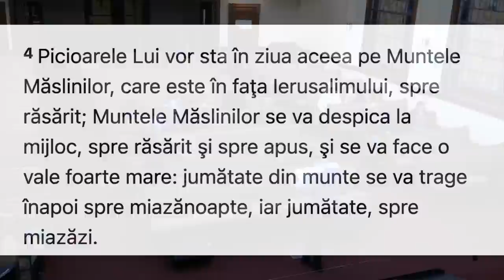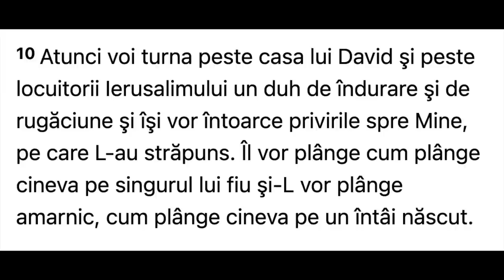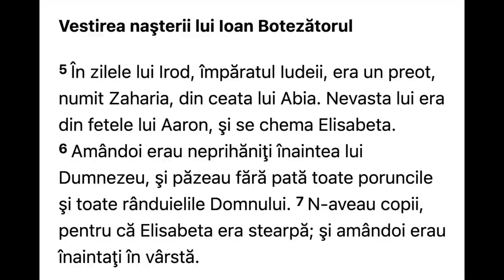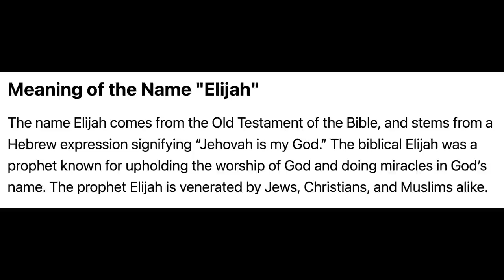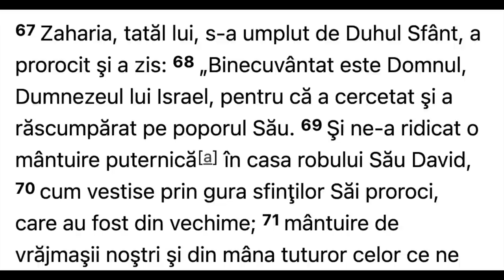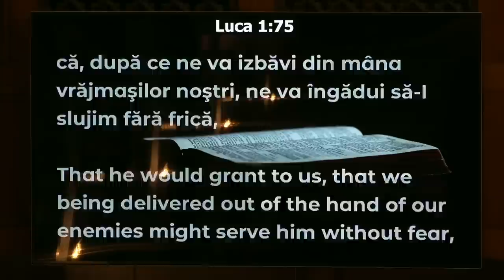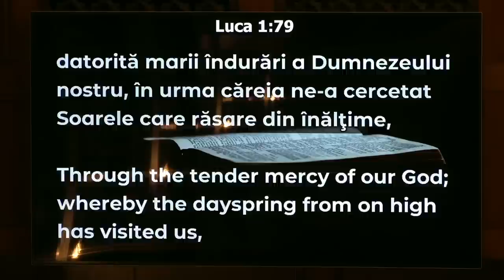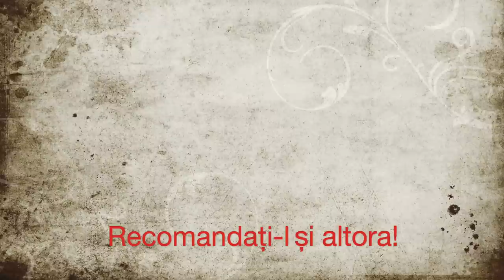Daniel Brânzei: Preotul Zaharia - „Nu te teme!“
Biblia nu ne spune vârsta lui Zaharia, dar eu cred că n-a avut peste 60 de ani, vârsta limită pentru preoție. În Numeri vârsta limită este chiar 50.
Îndoit de dureri cauzate de Zona Zoster, acesta este un studiu pe care l-am ținut cu un grup restrâns, vineri seara.